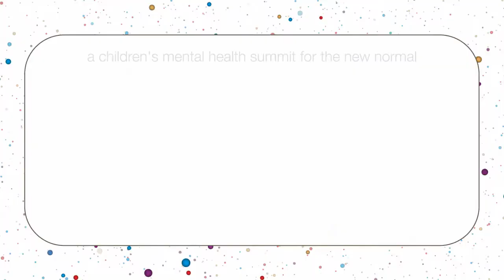"They're blindsided by the fact achievement isn't happiness" | Kate Fagan | What Made Maddy Run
The presentation on WHAT MADE MADDY RUN tells the story of how Kate Fagan reported the details of Madison Holleran’s life and suicide with the aim at drawing universal lessons to help explain why young people today are suffering from higher levels of anxiety, depression and suicidal thought than ever previously seen. She shares insights about cultural issues at play, technological issues, and mental health issues that are contributing to these rising rates.

Fagan’s aim for this presentation was to share insights into young people today that will help professionals see the water in which young people in 2021 are swimming and how it differs from anything previously seen, think differently about the kids among us who seem to be excelling, who seem “well-adjusted and fine,” and glean even more insights into how social media could be shifting the minds and perspectives of our young people.